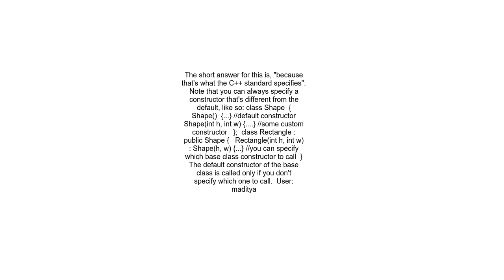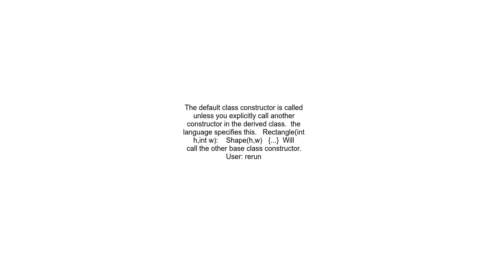Why does the base class constructor of a derived type get called